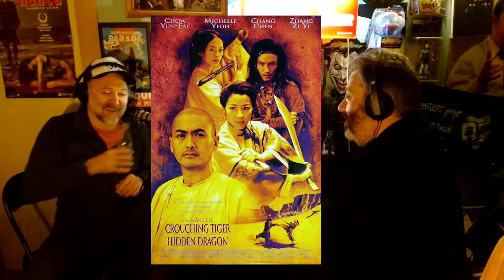FOKCAST 489: Henk Rijckaert en post-apocalyptische films.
datum: 7 januari
gast: Henk Rijckaert

Na de try-out voor zijn nieuwe show Apocalyps spreken we hem in onze kelder en we overlopen zijn top 5 favoriete post-apocalyptische films.